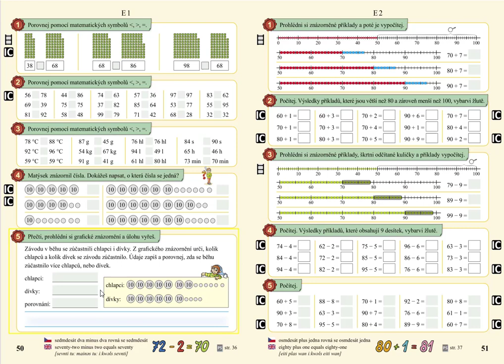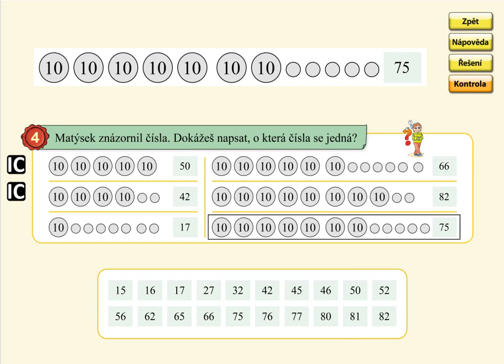Znázornění čísel do 100, MATÝSKOVA MATEMATIKA 5. DÍL - POČÍTÁNÍ DO STA, str. 50, cv.4